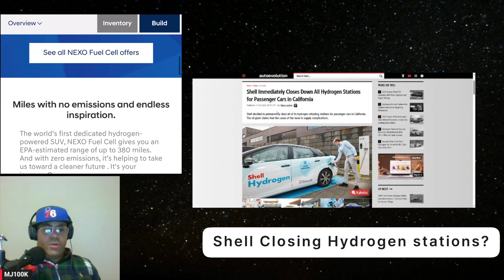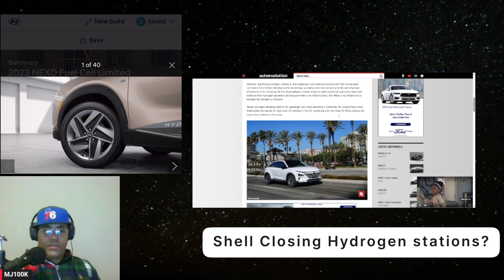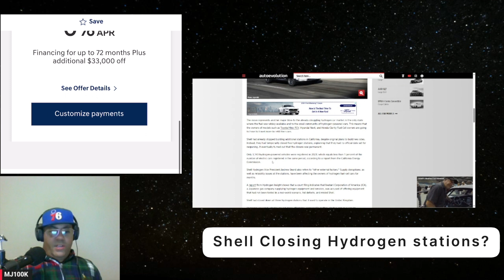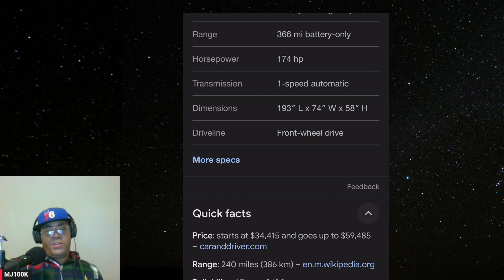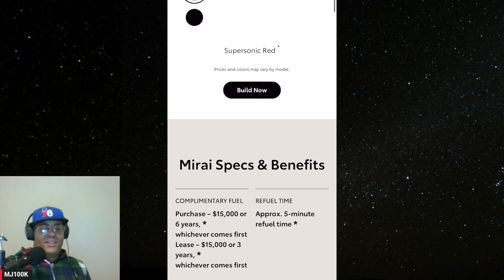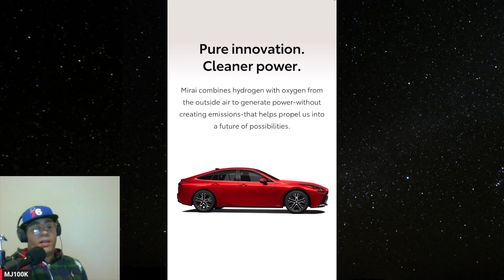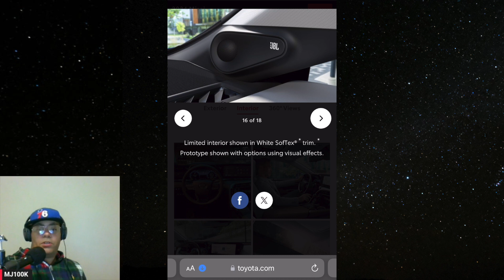Shell CLOSING Hydrogen fueling stations ! Is it OVER for Hydrogen cars?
In this video we discuss Shell closing its Hydrogen fueling stations. Is there a future for Hydrogen cars in the US ? Lets talk about it !